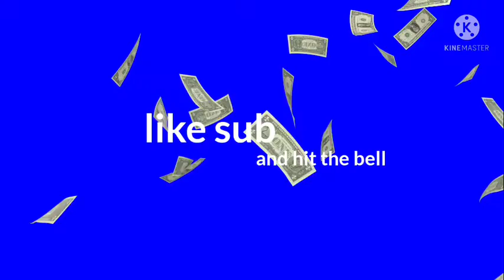force field doors???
12